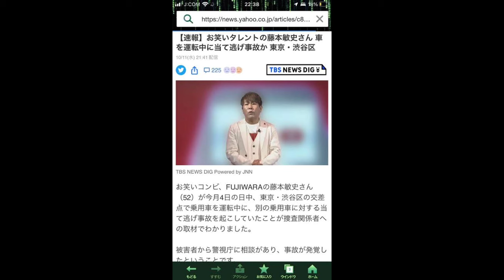藤原敏史 フジモン当て逃げ 接触物損事故 瞬間! (FUJIWARA 交通事故 ドラレコ)2023年10月4日【速報】 お笑い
【速報】「被害者の方に大変申し訳ない」お笑いタレントの藤本敏史さん 車を運転中に当て逃げ事故か 東京・渋谷

ュース
深掘りDIG
深掘り特集
LIVE・動画
配信中
天気
防災
地域

ニュースカテゴリ・ランキング
深掘りDIG
LIVE・動画
天気・防災
地域JNNのニュース
エリア設定
Pick up
大雨の最新ニュース ドローンの映像美 若手記者の等身大企画「DIG U-30」 新着ニュース 【スクープ投稿】事件・事故の映像はこちらへ イベント・新商品
プライバシーポリシー
サイトポリシー
Cookieポリシー
利用規約
デジタル広告の品質・IVT対策

サイト内を検索
国内
【速報】「被害者の方に大変申し訳ない」お笑いタレントの藤本敏史さん 車を運転中に当て逃げ事故か 東京・渋谷区
TBSテレビTBSテレビ
2023年10月11日(水) 21:42
再生する
そりゃ英語覚えるわ！ NHK英語講師が作った「0円英語」が話題に
(PR)Smile4U
捜査関係者などによりますと、藤本敏史さん（52）は今月4日の正午ごろ、東京・渋谷区の交差点で乗用車を運転中に、別の乗用車に接触し、その場を立ち去った疑いがもたれています。被害者から警視庁に相談があり事故が発覚し、警視庁は当て逃げの疑いで藤本さんに任意で事情を聴いています。

藤本さんが所属する吉本興業は、「本人については、当面の間、芸能活動を自粛することになりました」「所属タレントに対して改めて交通安全教育を徹底して参ります」とコメントを発表しました。

藤本さんは「この度は事故を起こしてしまいまた、事故直後に適切な対応ができておらず浅はかな行動をとってしまい被害者の方に対して大変申し訳ない思いです」としています。